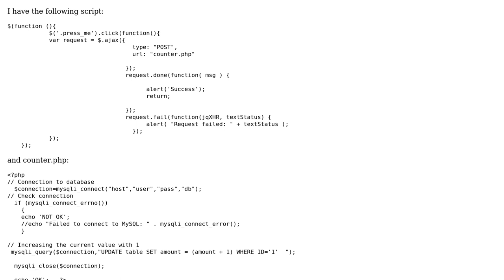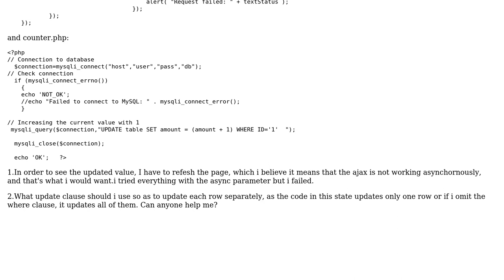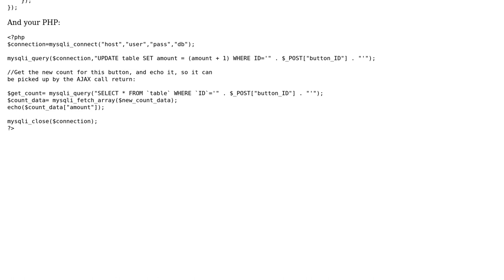AJAX async call of PHP function to update values in MYSQL database not working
With thanks & praise to God, and with thanks to the many people who have made this project possible! | Content (except music & images) licensed under CC BY-SA | Music | Images & others | With thanks to user Laurens Swart user Alex Resiga and the Stack Exchange Network Trademarks are property of their respective owners. You are responsible for your own actions.